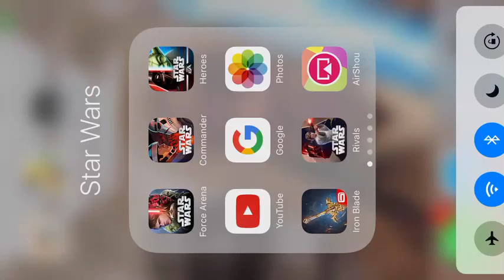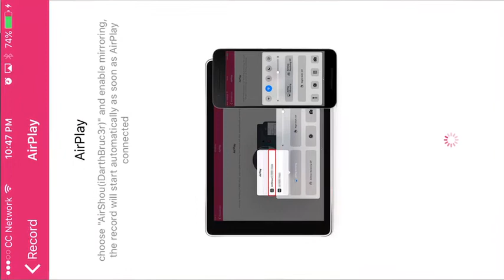IRON BLADE-CH. 5-5 SET ON EXTREME